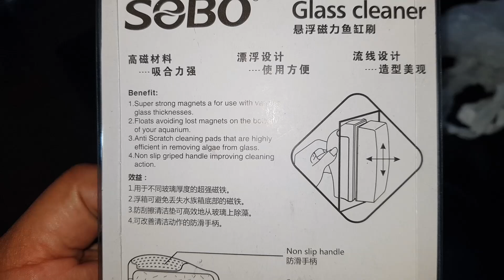Floating Magnetic Glass Cleaner Sobo SB-BMIN